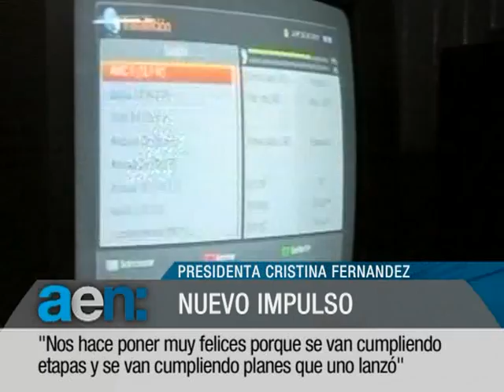AEN 26-08-2011 11hs:BICE financia tecnológia y ciencia-Plan Mi TV Digital-Pasaporte Express 48hs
EL BANCO DE INVERSION Y COMERCIO EXTERIOR FINANCIA EMPRENDMIENTOS CIENTIFICOS Y TECNOLOGICOS.
EL PLAN NACIONAL DE TELEVISION DIGITAL COBRA UN NUEVO Y FUNDAMENTAL IMPULSO.
NUEVA ALTERNATIVA PARA OBTENER EL PASAPORTE EN SOLO 48 HORAS.
SE ESPERA UN NUEVO RECORD DE VENTAS DE MOTOS PARA ESTE AÑO